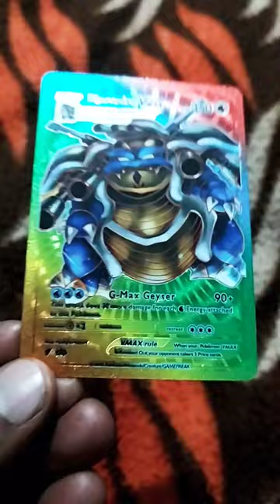#Blastoise attitude G-Max Geyser 💦💦💦💦